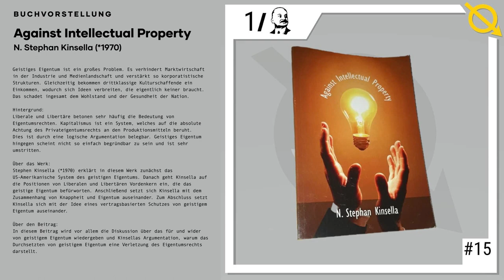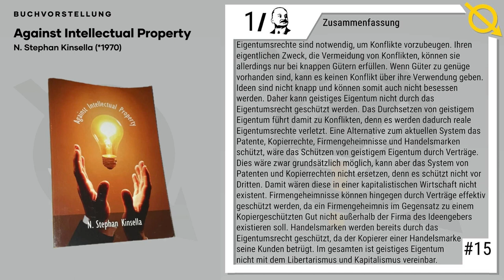[Buchvorstellung] #15 | N. Stephan Kinsella - Against Intellectual Property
Danke an Linus fürs Einlesen.

Against Intellectual Property (Download)
Geschrieben von N. Stephan Kinsella

Imaginäres Eigentum (Deutsch, als Download)
Übersetzt von Manuel Barkhau

00:00 Einleitung
01:19 Konfliktprävention
02:34 Sichtbar und Gesichert
03:43 Unmöglichkeit von Eigentumsrechten
04:54 Knappheit bei Ideen
06:21 Utilitaristische Verteidigung des geistigen Eigentums
07:41 Naturrechtliche Verteidigung des geistigen Eigentums
08:59 Geistiges Eigentum durch Vertrag
10:08 Schutz von Firmengeheimnissen und Handelsmarken
11:18 Zusammenfassung